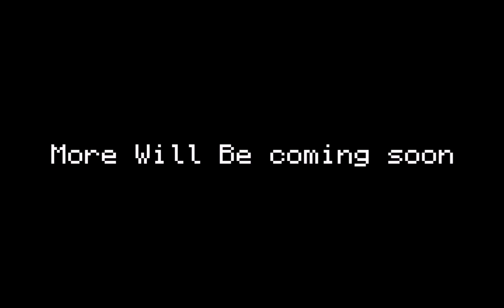11 Ways To Die in |Melon Sandbox| Yet Melonplayground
A Video About 11 ways a Melon Dies!
Also Death sounds are from Guts and blackpowder from roblox
and it's my favorite game